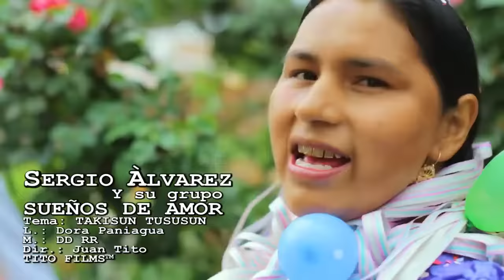SERGIO ALVAREZ - TAKISUN TUSUSUN (CARNAVAL 2018)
Música Boliviana
Coplas de Carnaval
Sergio Alvarez y su Grupo Sueños de Amor
Tito Films
Producciones S.A.N.Records